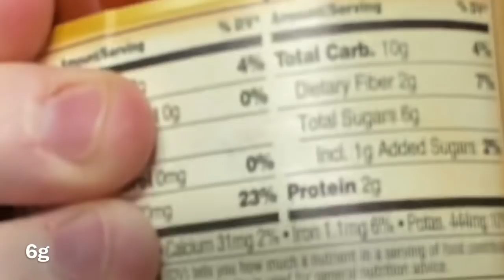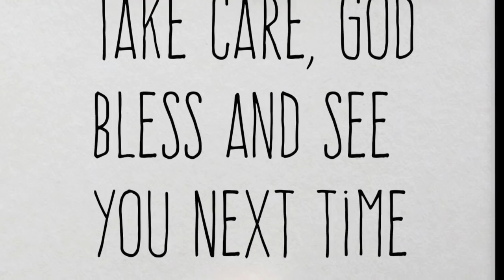Walmart Grocery Pickup and Stormy Time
We picked up a big order from Walmart grocery pick up… Our regular biweekly shopping. And we thought we’d share… Enjoy!